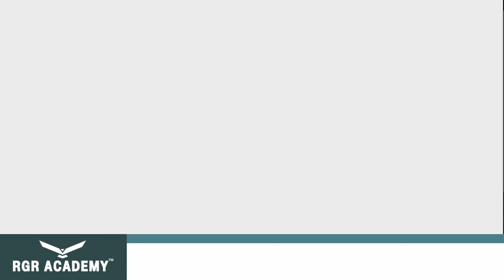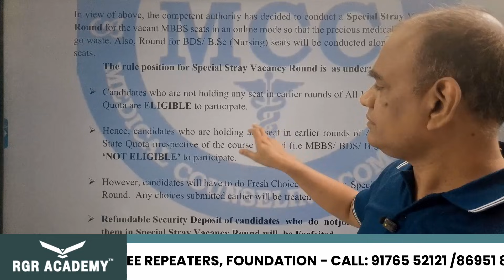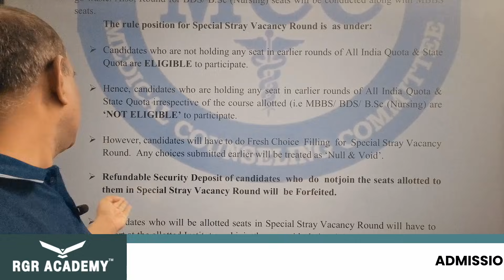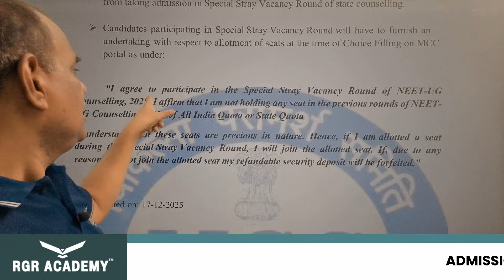MBBS Special Stray Vacancy Round Seat Matrix | Cutoff, Colleges & Live Update | RGR ACADEMY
The MBBS Special Stray Vacancy Round 2 Seat Matrix is officially released, and this is the final opportunity for medical admission through counselling.

In this video, we explain the complete seat matrix for MBBS Special Stray Vacancy Round 2, including college-wise vacancies, category-wise seats, cutoff expectations, and joining rules.

📌 Covered in this video:

✔ What is MBBS Special Stray Vacancy Round 2
✔ Official seat matrix explained college-wise
✔ Government vs Private MBBS vacant seats
✔ Category-wise vacancy details
✔ Expected cutoff for Stray Vacancy Round
✔ Who is eligible for Round 2 stray vacancy
✔ Important dates & joining instructions

🎯 This video is must-watch for:
• NEET qualified students
• Candidates missed earlier rounds
• Students waiting for last-chance MBBS seats

📢 Watch till the end to avoid missing your MBBS seat.

mbbs seat matrix

special stray vacancy round 2

mbbs stray vacancy

mbbs stray vacancy seat matrix

mbbs counselling stray round

medical admission stray vacancy

mbbs cutoff stray vacancy

This channel is your one-stop solution for all entrance exams including NEET, JEE, IISER, CUET, CAT, and more. We provide exam strategies, study plans, toppers’ tips, subject-wise preparation guides, motivation, and growth mindset content for students aiming for success. Whether you are a class 11 or 12 student, a dropper, or a college aspirant, our content covers daily study routines, time management, important chapters, previous year paper analysis, and exam-specific hacks. From scoring 700+ in NEET, 99+ percentile in JEE, cracking IISER aptitude test, excelling in CUET, or mastering CAT, we give you step-by-step guidance and motivation to achieve your dream college.